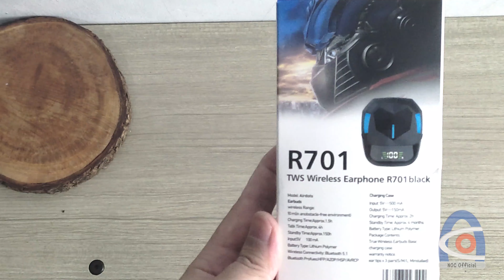CUMA 100RIBUAN!!! TWS INONE R701 GAME - TWS BLUETOOTH 5.1 MURAH TERBAIK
Halo Guys, Welcome back to NOC OFFICIAL.
COVID19 membuat kita terbatas untuk beraktifitas diluar rumah. So, daripada bosen DIRUMAHAJA yukk, lihat video terbaru dari NOCOFFICIAL.

(Inone R701 Game 2023 Unboxing)
(TWS INONE R701 GAME REVIEW 1 BULAN)
Code Team
A6PAKTV

TOKOPEDIA SERBU UNTUNG
yuuk ajak teman kalian untuk belanja apapun pasti dapat untung, Gunakan Link dibawah ini yah.

kalian dapat dengan mudah mendonasikan melalui rekening bank di Indonesia dan e-wallet (Gopay, OVO, DANA, LinkAja, dan Shopeepay).

*note : Donasi yang diterima setiap bulannya. 10% akan didonasikan kembali melalui KitaBisa.com